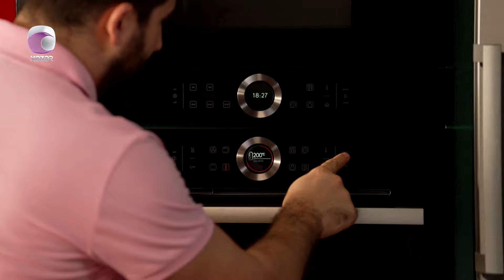Mənim Mətbəxim - (Ezo gəlin şorbası, Piliç topkapı bəyəndi sousu ilə, Güllaç) 23.03.2024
Aparıcı: Ramin Nuriyev
Yeməklər: Ezo gəlin şorbası, Piliç topkapı bəyəndi sousu ilə, Güllaç